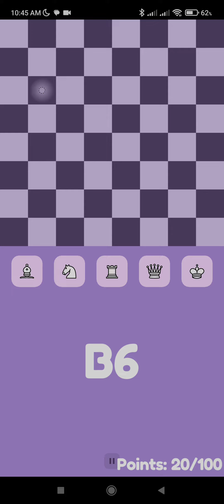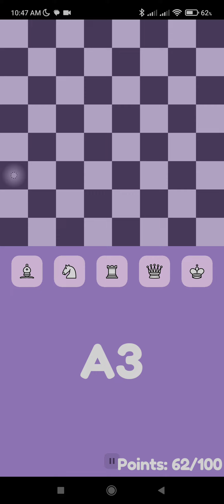Chess Calculation, Normal Mode, King, 62/100, 2:37